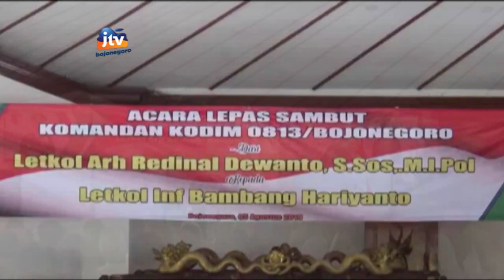KABAR APIK - Serah Terima Jabatan Komandan Kodim 0813 Bojonegoro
Suasana haru menyelimuti serah terima jabatan pimpinan komando distrik militer (kodim) 0813 bojonegoro, dari Letkol Arhanud Redinal Dewanto digantikan oleh Letkol Infantri Bambang Hariyanto yang sebelumnya menjabat sebagai Pabandyabinkar Spersdam V Brawijaya. Sedangkan Letkol Arhanud Redinal Dewanto kini menjabat sebagai Pabandya-2 Binkar Spers Koopssus TNI.